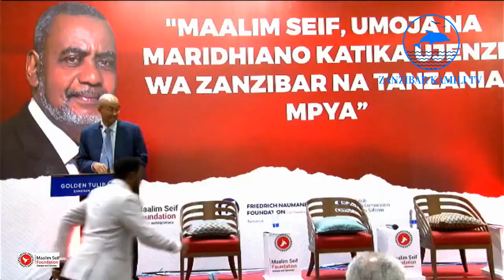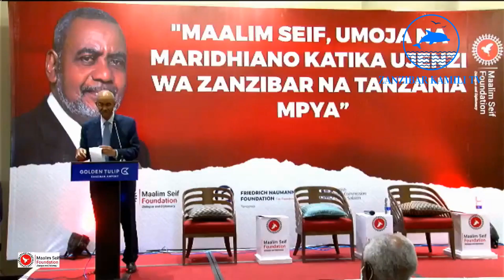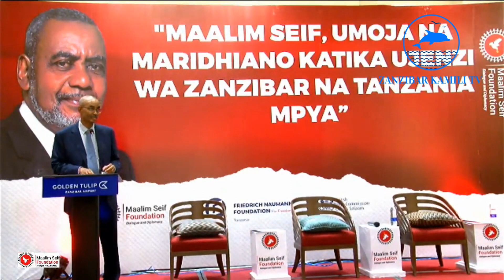Rais Karume aweka wazi yaliyotokea nyuma ya pazia la maridhiano zama zake na Maalim Seif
Rais Mstaafu wa Zanziba Dkt. Amani Karume akizungumza na hadhira katika mkutano wa kumbukumbu ya Maalim Seif Sharif Hamad iliyoandaliwa na Maalim Seif Foundation kwa kushirikiana na Friedrich Naumann Foundation for Freedom ya Ujerumani.